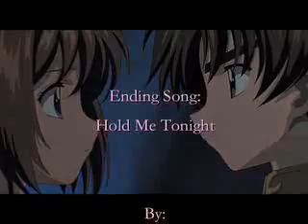True Believer - CCS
Hey all! This is one of my super old AMV's when I used to use iMovie!. One of my closest friends wanted me to re-upload it so here it is! :P Hope chu guys enjoy it!
Song(s): PM
Artist(s): PM
Anime(s): Card Captor Sakura
Program(s): Final Cut Express HD & iMovie HD
Part(s): N/A
Group: N/A

PLEASE NOTE THAT I DO NOT CLAIM ANYTHING IN THE VIDEOS I POST BY THE CREATORS OR THE ARTIST OF THE SONGS. THIS IS ALL FAN-MADE. I DO NOT CLAIM ANYTHING .THIS IS ALL FAN-MADE. REPEAT: FAN-MADE!***~